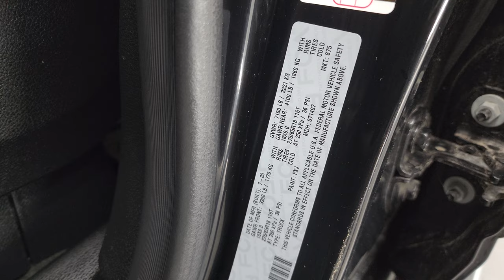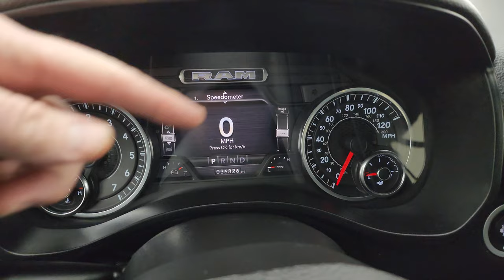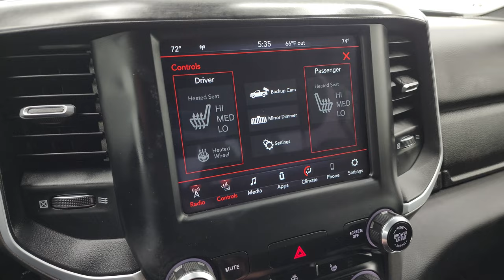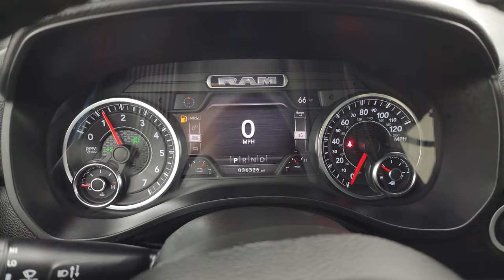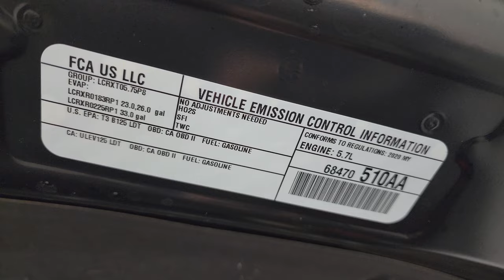2020 RAM 1500 BIG HORN LEVEL 2 SPORT CREW SHORT DIAMOND BLACK 4K WALKAROUND 24T16A SOLD!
This 2020 RAM 1500 BIG HORN LEVEL 2 CREW SHORT SPORT APPEARANCE IN DIAMOND BLACK METALLIC FOR SALE IN FOND DU LAC OSHKOSH WISCONSIN 54935 is the vehicle we did walk around review of today.

Thank you for checking out this video of this 2020 RAM 1500 BIG HORN LEVEL 2 CREW SHORT SPORT APPEARANCE IN DIAMOND BLACK METALLIC FOR SALE IN FOND DU LAC OSHKOSH WISCONSIN 54935

STOCK: 24T58A
PRICE: $35,999
MILES: 36,317
MAKE: RAM
MODEL: 1500
VIN: 1C6SRFFT2LN395025
LOCATION: FOND DU LAC OSHKOSH WISCONSIN, 54937 TRUCKS ON 41

1 OWNER! CLEAN TITLE HISTORY! CLEAN CARFAX! 5.7 Liter OHV V8 Hemi with Multiple Displacement System MDS Engine, eTorque Technology, 395 Horsepower, Full Four Door Crew Cab, Short Box 5 Foot 7 Inch 5' 7" Shortbox, Big Horn Package, Sport Package, Level 2, 8 Speed Automatic Transmission, 4x4 Push Button Four Wheel Drive 4WD, Reverse Backup Camera Rearview Camera, Dual Rear Exhaust, Blind Spot Monitoring with Rear Cross-Path Detection, Start / Stop Technology Start/Stop, Power Driver's Seat, Dual Heated Seats, Non Smoker, Dark Charcoal Cloth Seats, Bucket Seats, Towing Package with Receiver Trailer Hitch and Trailer Wiring Tow Package, Heated Power Fold-in Power Mirrors with Built-in Directional Signals with Drivers Side Blind Spot Mirror, Electronic Stability Control Traction Control ESC, Goodyear Wrangler Fortitude 275/65 R18 Tires, Painted Alloy Rims Premium Wheels, Four Wheel Disc Brakes, Factory Chromed Stepbars, Bedrail Covers, Fog Lights, LED Tail Lamps, Sonar with Front and Rear Bumper Sensors, Easy Fuel Capless Fuel Fill, Locking Tailgate, Chrome Tipped Exhaust, AM / FM Radio Tuner, Sirius/XM Satellite Radio Capabilities Sirius / XM, Uconnect (R) 8.4 AM/FM System 8.4 Inch Touchscreen with AM/FM, 7-Inch Multi-View Display, U Connect Hands Free Bluetooth Hands-Free Phone System Blue Tooth, Android Auto Compatible, Apple Car Play Compatible, Auxiliary MP3 Jack Portable Audio Connection, USB C Jack, USB Jack Portable Audio Connection, Keyless Entry with Factory Remote Start, Push Button Start, Power Sliding Rear Window Rear Window Defroster, Adjustable Height Seatbelts, Driver and Passenger Front Air Bags, L.A.T.C.H. Child Safety System, Side Curtain Air Bags SRS Safety Restraint System, Heated Steering Wheel Multi-Function Steering Wheel Controls, Homelink System with Three Programmable Buttons for Garage Doors, Lighting Systems & Security Systems, Compass, Outside Temperature Display and Mileage Display, Dual Multi-Zone Climate Control , Power Adjustable Pedals, Factory All Weather Floormats, Woodgrain Dash And Door Trim, Air Conditioning AC, Cruise Control, Power Locks, Power Windows, Automatic Headlights Autolamp, Tilt/Telescope Steering Wheel, 115V / 150W Auxiliary Power Outlet, 5 Year / 60,000 Mile Remaining Powertrain Factory Warranty, Whichever comes first, Diamond Black Crystal Pearlcoat, ONE OWNER! CLEAN AUTOCHECK! Very very clean inside and out! This is one of the sharpest 2020 Ram 1500 crewcab shortbox 1/2 ton trucks on our lot! Make your move before this super clean 4wd is gone!